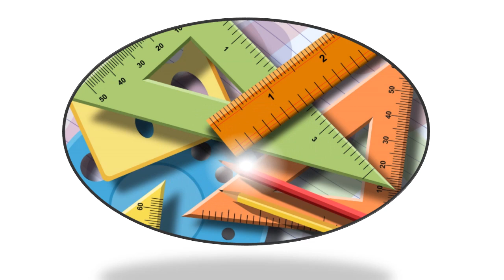LoveToLearn Channel Trailer|LoveToLearn With Subhashini Balakrishnan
This video is a simple trailer about my Channel.